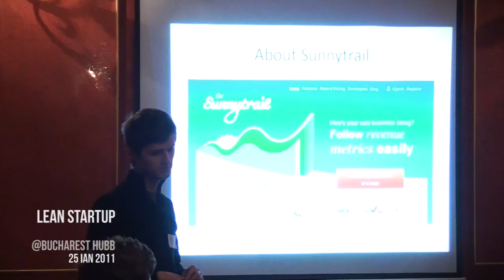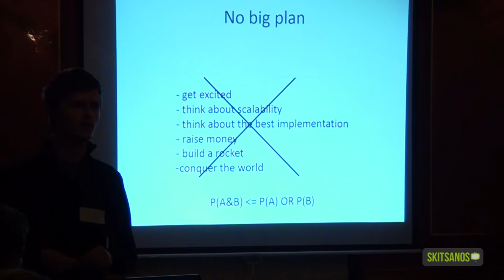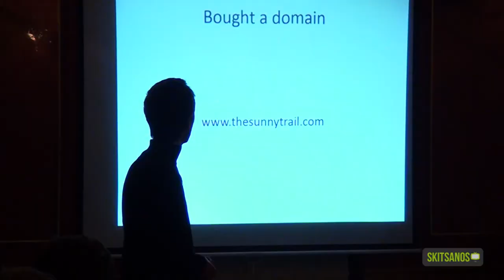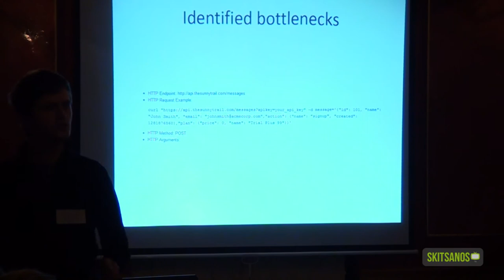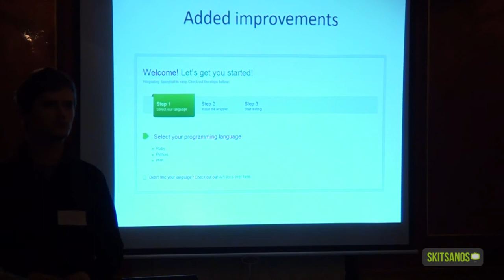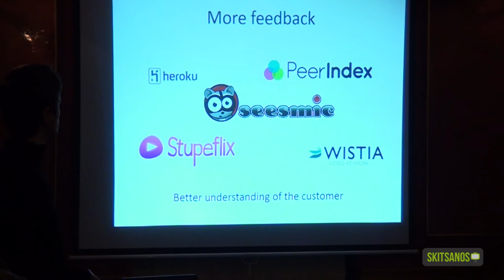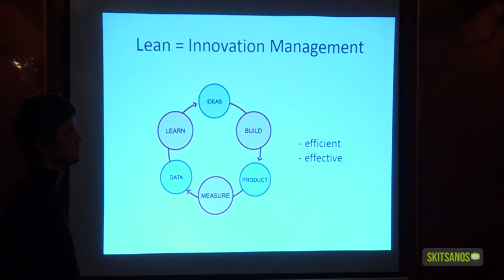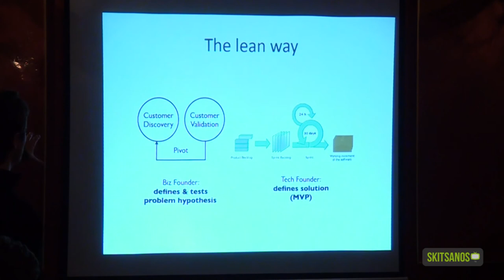Lean Startup, January 25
"Lean Startup" event that took place in Bucharest Hubb on January 25, 2011